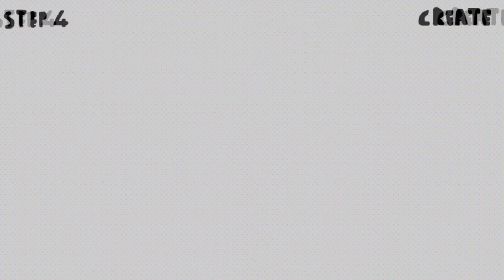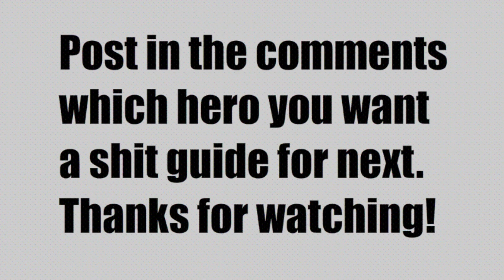Dota 2 - How To GG (Broodmother)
Post in the comments who you would like to see next!